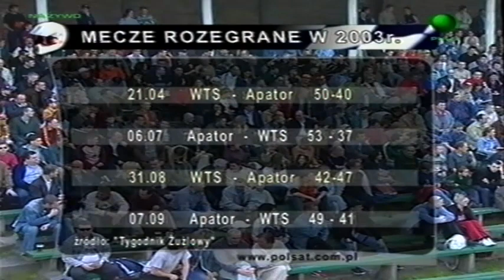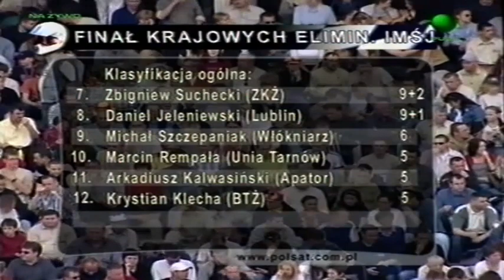Speedway: ATLAS Wroclaw vs APATOR ADRIANA Torun - 18-04-2004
Extraliga

APATOR ADRIANA Torun
1. Jason Crump
2. Marcin Jagus
3. Piotr Protasiewicz
4. Tomasz Bajerski
5. Wieslaw Jagus
6. Adrian Miedzinski
7. Karol Zabik
Trainer: Jan Zabik

Atlas Wroclaw
9. Jaroslaw Hampel
10. Krzysztof Slabon
11. Slavomir Drabik
12. Tomasz Gapinski
13. Greg Hancock
14. Piotr Swiderski
15. Robert Miskowiak
Trainer: Marek Cieslak